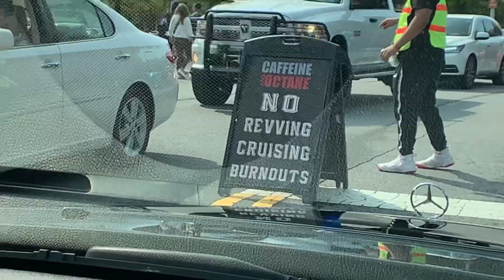CAFFEINE AND OCTANE IN ATLANTA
Caffeine and Octane is a monthly car gathering that takes place in the Atlanta area. As much as I love cars I rarely ever go to these type of events. I do enjoy them once I get there but I think they are typically too early in the morning for me. This month was all about AMG. We saw a few really interesting rides. Check them out!

Much love, KRT LYFE!